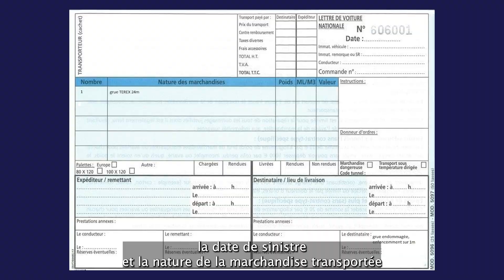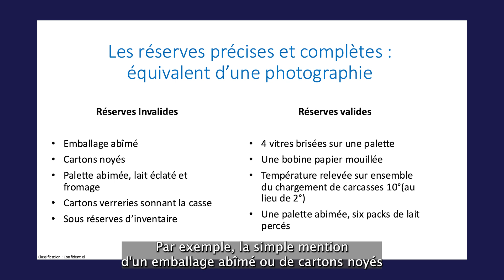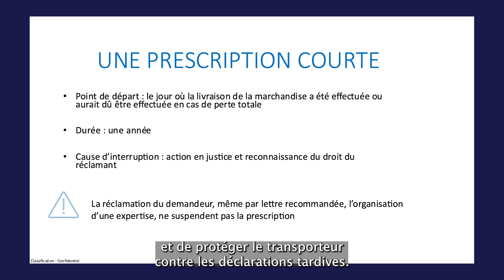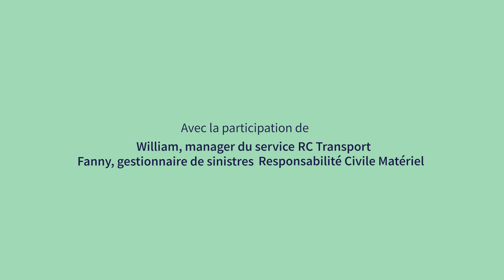Transport et Responsabilité Civile, que faire?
Vous êtes un voiturier ou un commissionnaire de transport dont la responsabilité est mise en cause en raison d’un accident de transport (avarie ou perte de marchandise..). Que faire ?

La vidéo « Transport et Responsabilité Civile, que faire ?» répond à toutes vos questions.

Ces vidéos s’adressent aux voituriers ou commissionnaires de transport assurés d‘AXA France.